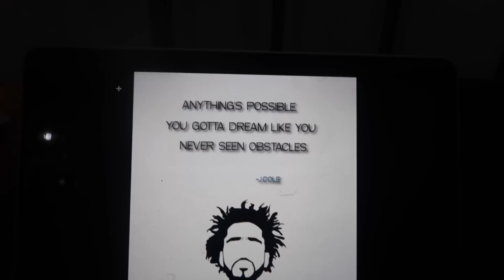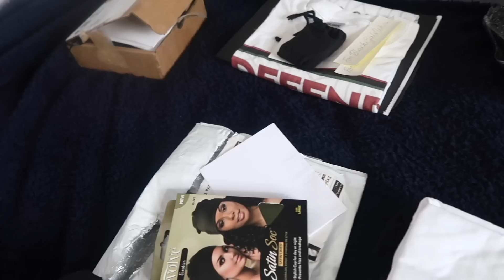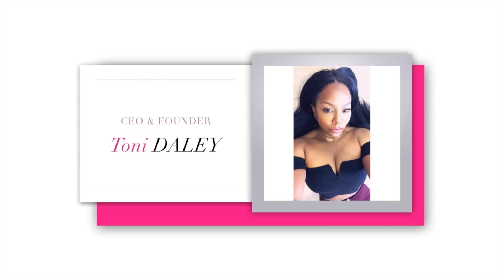BECAUSE I CAN - DALEY VLOG #80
TONI DALEY
CANADA